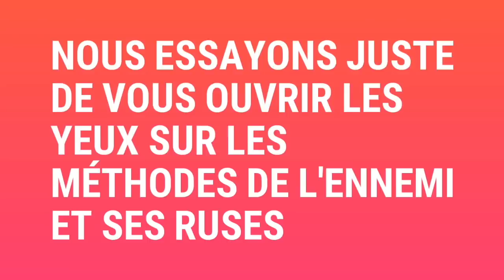AVEUX !!! J'ai initié 12500 enfants à la sorcellerie et j'ai avalé un village de la côte d'ivoire